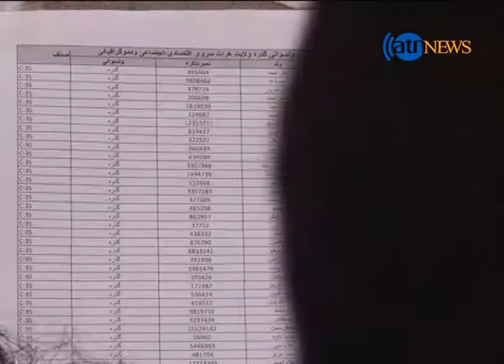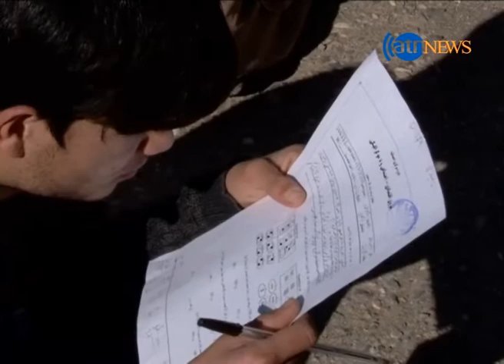تاکید رئیس شورای ولایتی هرات به باطل شدن نتیجه آزمون احصایه مرکزی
آزمون احصایه مرکزی در هرات شفاف نبوده و پذیرفتی نیست. مسوولان در شورای ولایت هرات می¬ گویند، بیشتر افراد کامیاب شده به وسیله رابطه و زور وارد این پروسه شدند و هشدار می دهند که اگر این موضوع روشن نشود دروازه اداره احصایه این ولایت را مسدود می کنند.مسوولان احصاییه مرکزی هرات میگویند هیچ رابطه و تقلبی در پروسه امتحان وجود نداشته و نتایج امتحان از سوی احصائیه مرکزی در کابل اعلام شده است.